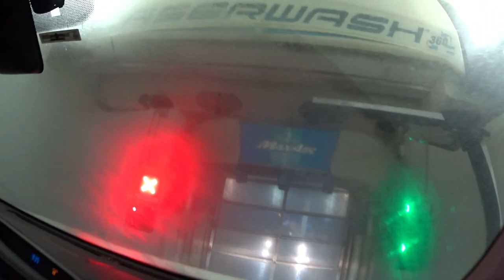Влог. В Макдональдсе работают колясочники!!! На мойке автомобилей! McDonald's has wheelchair users!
В этом видео мы хотели показать,что в США может работать абсолютно любой человек,даже если у него ограниченные возможности! После шопинга, мы очень проголодались , и пошли в наш любимый Макдональдс ) покушать! Наш день, прошел очень хорошо,нам было приятно общение. А, после Макдональдса мы поехали домой!и заехали на мойку помыть машину! Мыть машину можно по три раза на день! За 40 $ USA. Всё будет хорошо! Не забываем подписываться на канал!
After shopping, we were very hungry, and went to our favorite McDonald's ) to eat! Our day was very good, and we enjoyed our communication. And, after McDonald's, we went home!and stopped at the car wash to wash the car! You can wash the car three times a day! For $ 40 USA. Enjoy your viewing! Everything will be fine!
Después de ir de compras, tuvimos mucha hambre y fuimos a nuestro McDonald's favorito ) para comer! Nuestro día, ha ido muy bien, nos ha gustado la comunicación. ¡Después de McDonald's, nos fuimos a casa!¡y fuimos a lavar el coche! ¡Puedes lavar el auto tres veces al día! Por $ 40. ¡Que todos disfruten viendo! ¡Todo va a estar bien!
Etter shopping, var vi veldig sultne, og gikk til vår favoritt McDonald ' s ) for å spise! Vår dag var veldig bra, og vi nøt vår kommunikasjon. Og, etter at McDonald ' s, gikk vi hjem!og stoppet på bilvask til å vaske bilen! Du kan vaske bilen tre ganger om dagen! For $ 40, USA. Nyt din visning! Alt vil bli bra!
Après le shopping, nous avons eu très faim et sommes allés à notre McDonald's préféré) manger! Notre journée s'est très bien passée, nous avons eu une bonne communication. Après McDonald's, on est rentrés!et nous sommes allés à l'évier pour laver la voiture! Vous pouvez laver la voiture trois fois par jour! Pour 40$. Bon visionnement à tous! Tout va bien!
   Nach dem Einkaufen, wir sind sehr hungrig , und ging zu unserem Lieblings-McDonalds) zu Essen! Unser Tag war sehr gut, wir hatten eine angenehme Kommunikation. Nach McDonalds fuhren wir nach Hause!und fuhren in die Waschanlage, um das Auto zu waschen! Sie können das Auto dreimal am Tag waschen! Für $ 40 USA. Alles gute zum anschauen! Alles wird gut! Vergessen Sie nicht, den Kanal zu